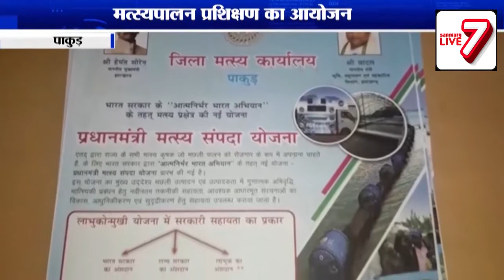पाकुड़ : कम लागत में करें मत्स्य पालन, बनें आत्मनिर्भर, देखें वीडियो